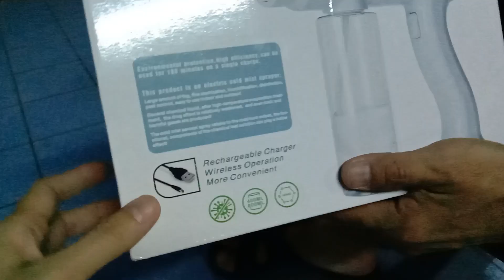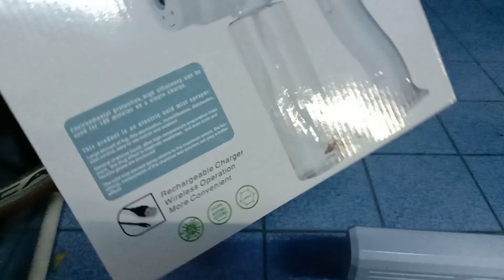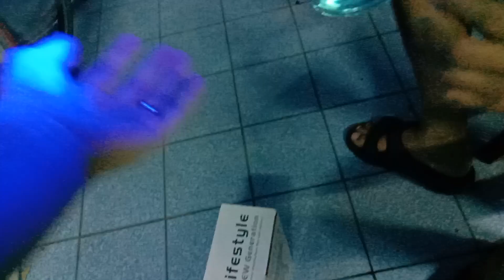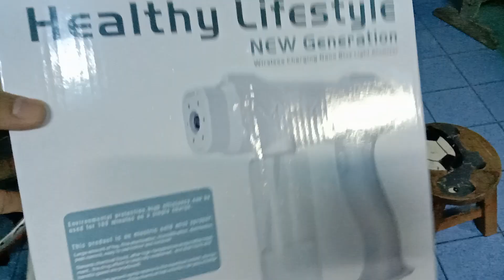เครื่องฉีดพ่นสเปรย์แอลกอฮอล์ พ่นแอลกอฮอล์เป็นละอองฝอย Nano Blue light Atomizer ปกป้องคุณจากเชื้อโรค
ร้านพี่อธิ พาซิโอ รามคำแหง
เดอะ พาซิโอ ทาวน์ รามคำแหง